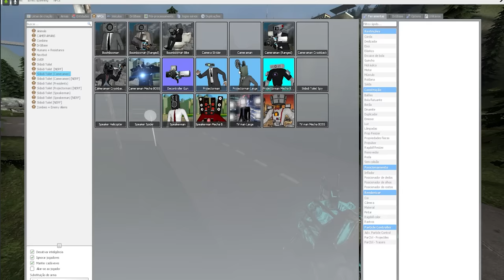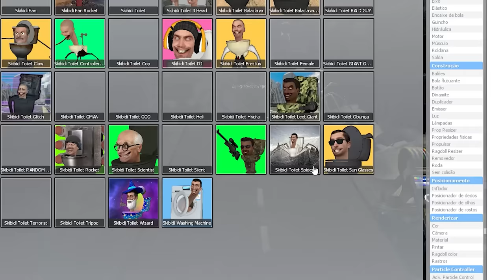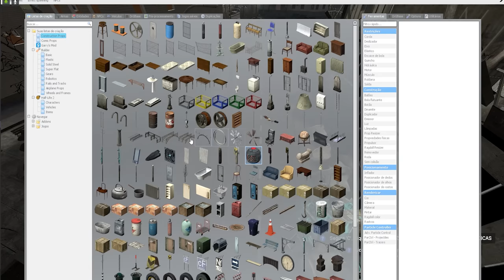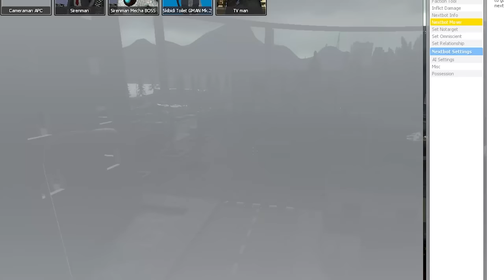SpeakerMan Vs TvMan do Skibidi Toilet no Gmod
SpeakerMan Vs TvMan do Skibidi Toilet no Gmod, isso mesmo seja bem vindo ao famoso duelo dos Skibidi Toilet contra CameraMan, espero que goste desse vídeo de Skibidi Toilet contra CameraMan no garrys mod, onde recriei as famosas batalhas na cidade tomada pelos Skibidi Toilet, o meme mais sem sentido e engraçado, enfrentando os "humanos" CameraMan